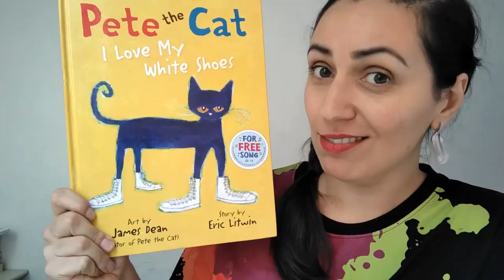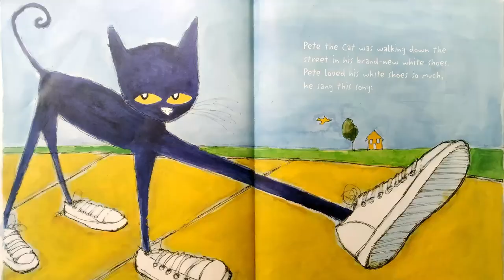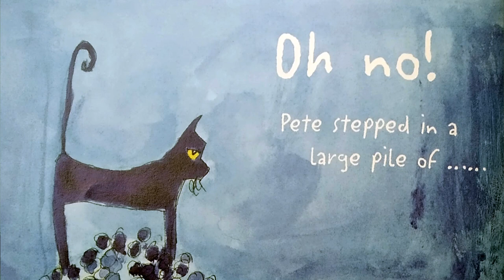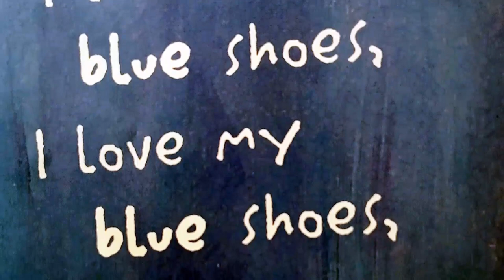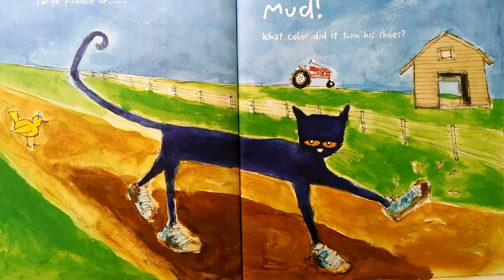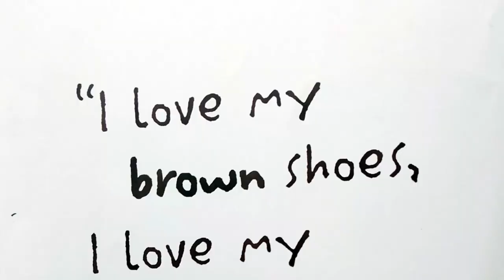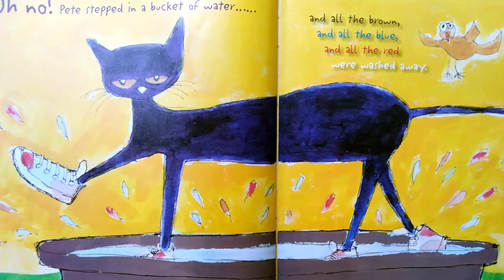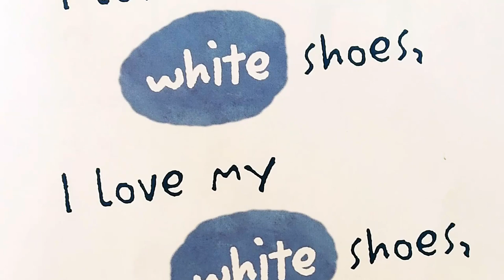Pete the Cat - Storytelling - I love My White Shoes